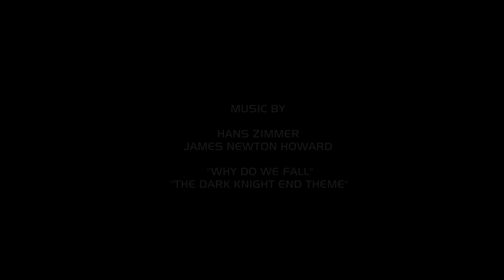Mass Effect 3 - Why Do We Fall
A tribute to Mass Effect using Hans Zimmer's Why Do We Fall from The Dark Knight Rises.